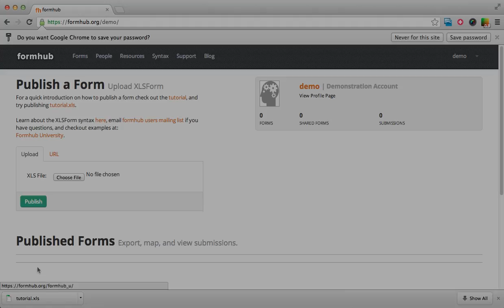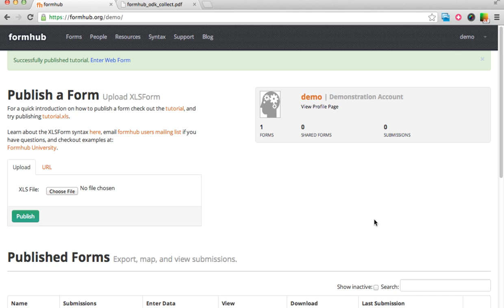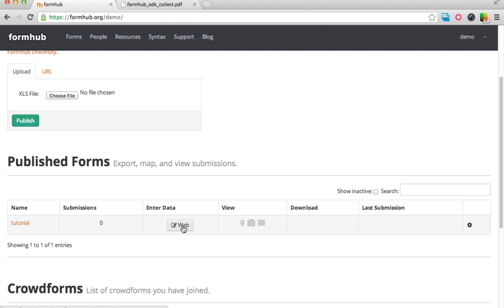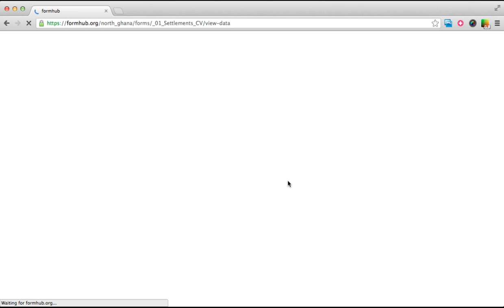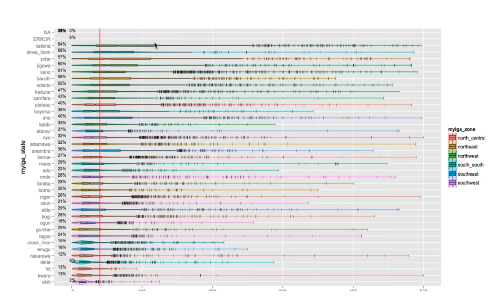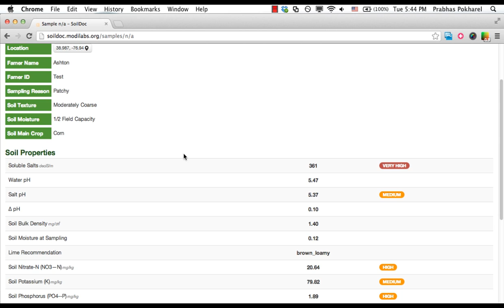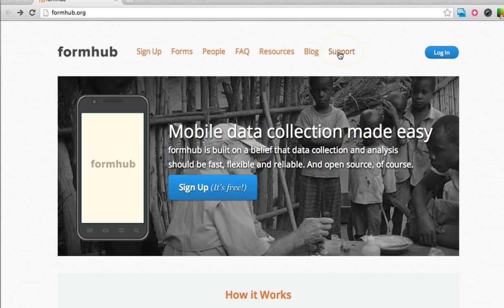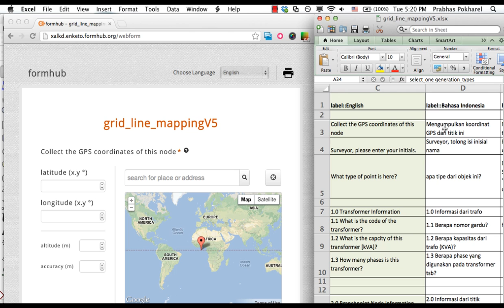Formhub.org Intro Video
formhub.org makes data collection easy. This video showcases formhub's basic features.
This video is licensed with a CC-by-SA-2.0 license; attribution should be provided to: Modi Research Group, Earth Institute, Columbia University.